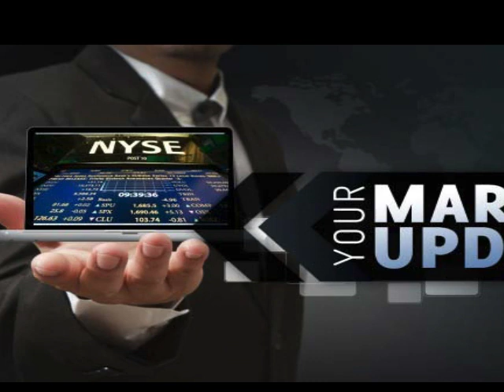JB Afternoon Rant - April 13th, 2023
JB talks CDLX, VKTX, NFLX, SPY, and others